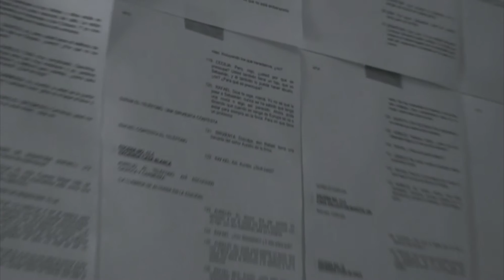jp2k c6751054 d260 43eb a3b9 4326dbafd8ea